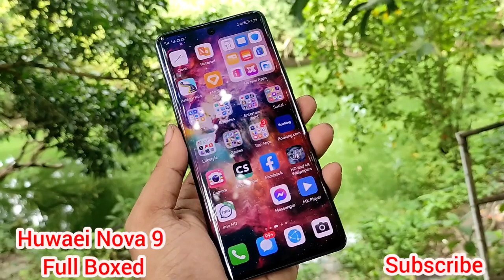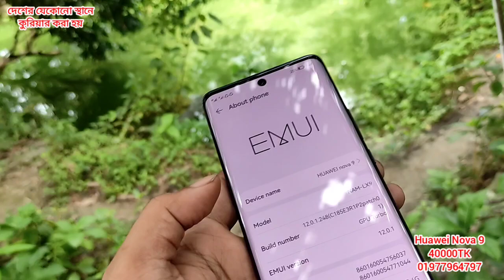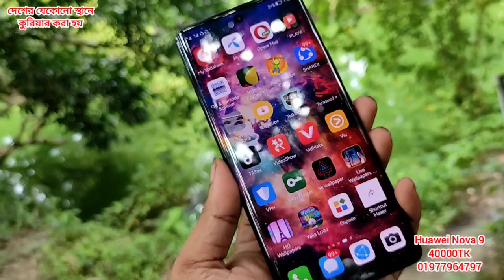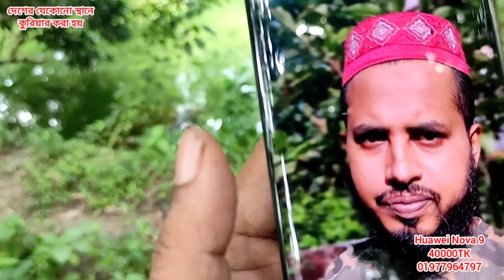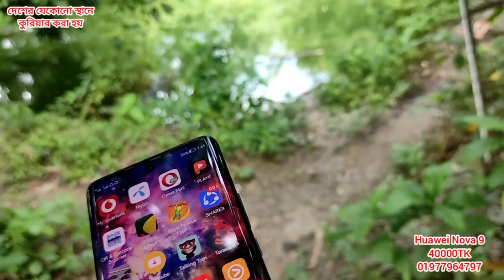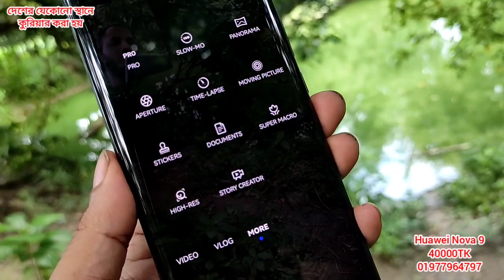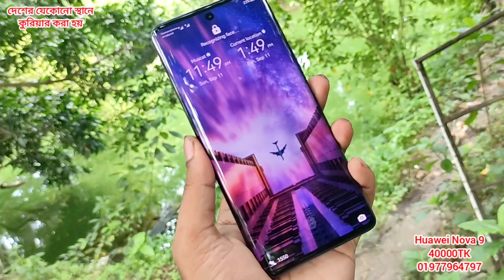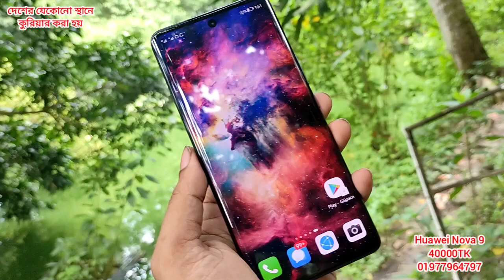Huawei Nova 9 Full Box! 100% fresh 40000TK! A2Z Bangla Review!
আসসালামু আলাইকুম
Huawei Nova 9
Full box
8/128GB
66watt First Charger
২০ মিনিটে ১০০% চার্জ হয়।
Snapdragon 778G (6nm) Gaming Processore..
curve Display
Camera 50mp
Price Almost fixed..
Unofficial MRP 55000tk but my price Only 40k
Location..  Khoksa..
আমাদের সকল পন্যের ভিডিও দেখতে ইউটিউবে সার্চ করুন "A2Z Bangla Review "

সারাদেশে কুরিয়ারে পন্য পাঠানো হয়।